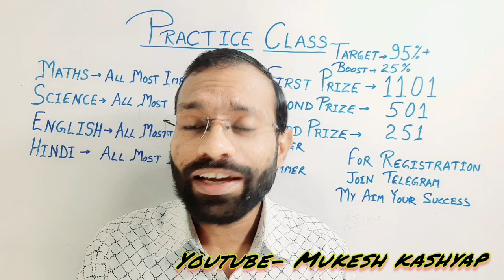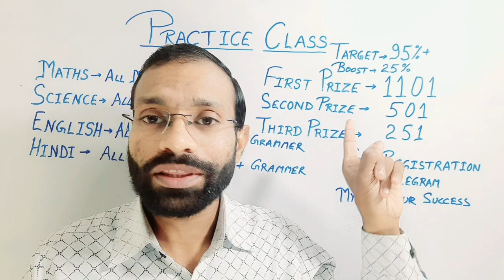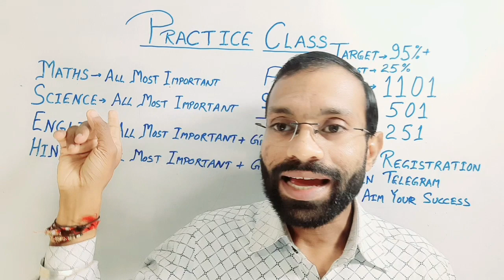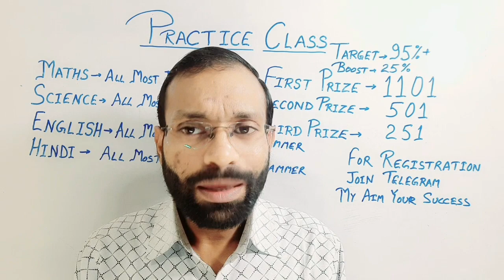How to Boost 25% your marks||Only for class 10|| Board special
Mukesh kashyap